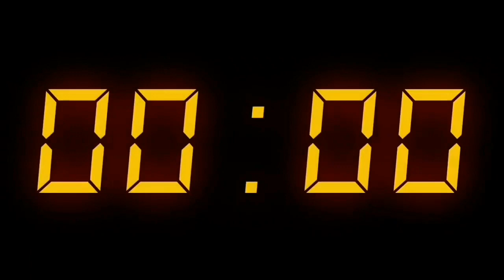5:07:2022 இன்றைய மருதமலர் உறவுகள் செய்திகள்